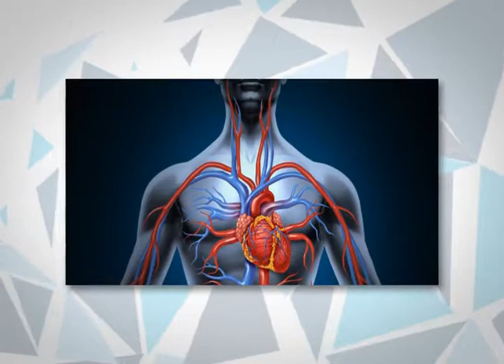Nutrición antes y después de la cirugía plástica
La nutrición es uno de los aspectos más importantes que se deben tomar en cuenta cuando se tiene planeando someterse a una cirugía estética para mejorar la figura porque una buena alimentación.